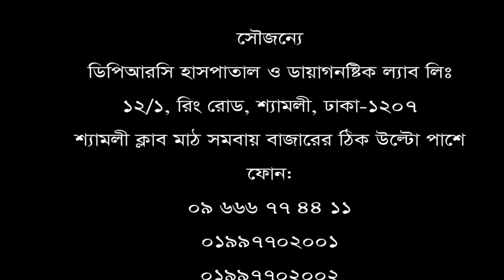ব্যথা, কোমর থেকে পায়ে চলে যেত। DPRC Hospital চিকিৎসা নিয়ে সুস্থ হয়ে বাড়ী ফিরলেন রোগী।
ব্যথা, কোমর থেকে পায়ে চলে যেত। ডিপিআরসি হাসপাতালে চিকিৎসা নিয়ে সুস্থ হয়ে বাড়ী ফিরলেন রোগী।
পরামর্শ পেতে ফোন: ০৯ ৬৬৬ ৭৭৪৪১১, ০১৯৯৭৭০২০০২